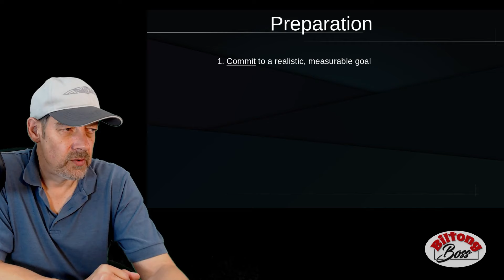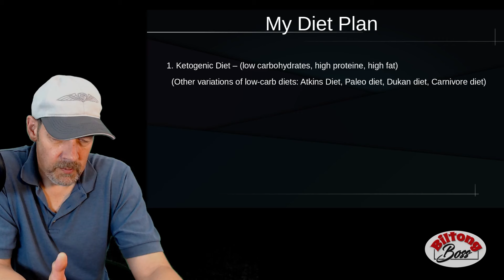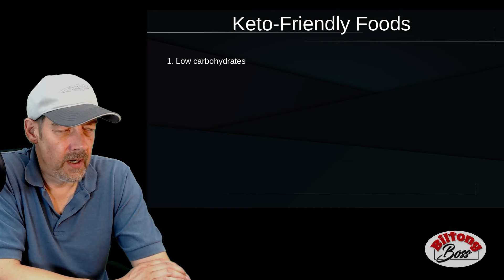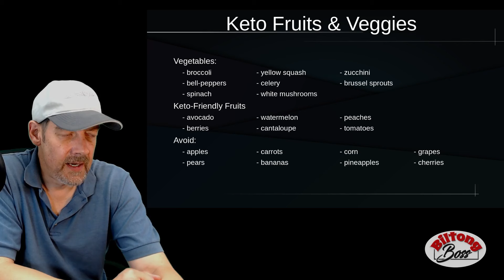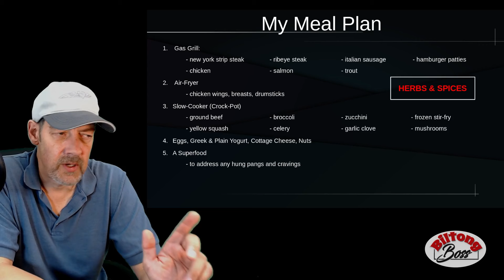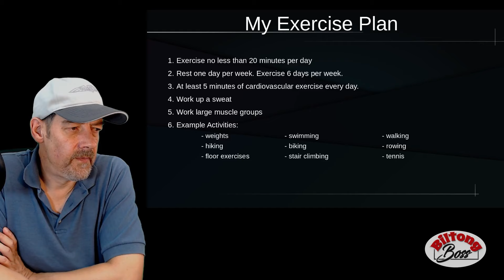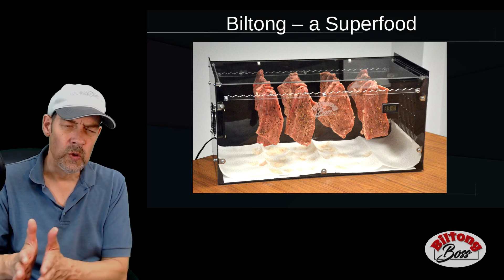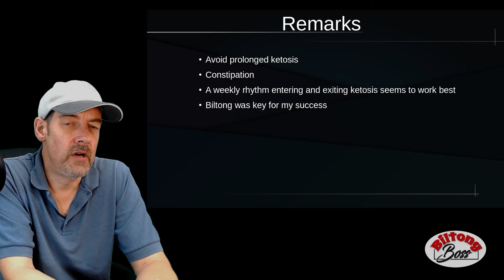Lose Weight Fast with This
I looked at myself in the mirror one day and said to myself this has to stop. My jean sized had steadily been going up and I was unhappy with my pear-shaped body. So I gathered myself and came up with a plan. Here we are, 3 months later and I have lost 40lbs and my waist size is smaller by 8 inches. That's almost 1/2 lb lost per day!

In this video I share exactly what I did to successfully lose weight.